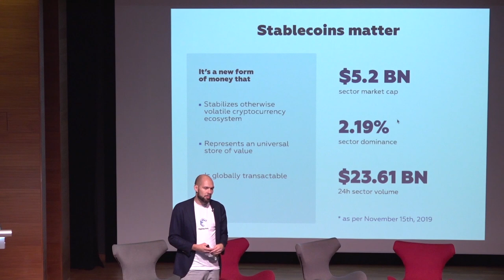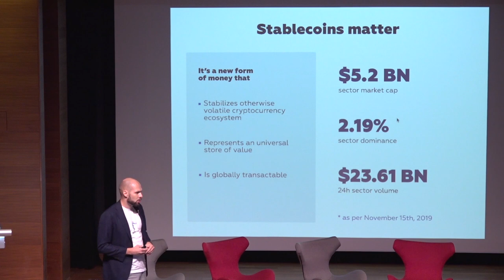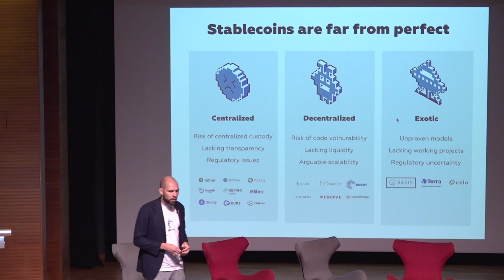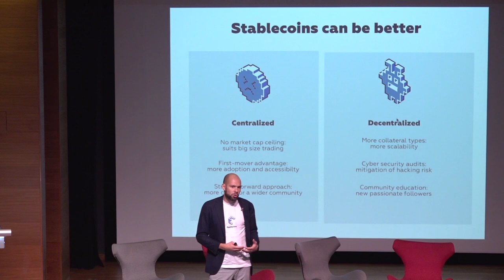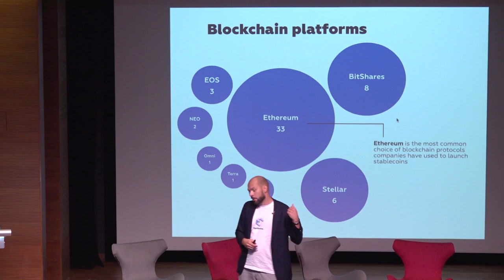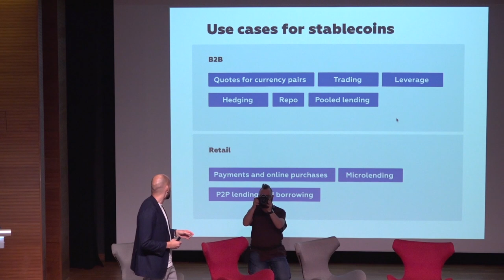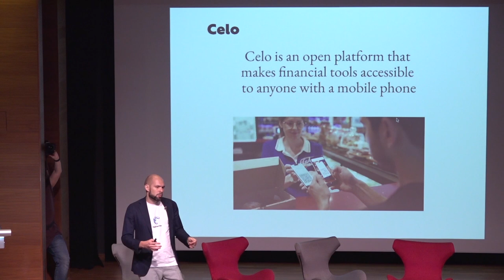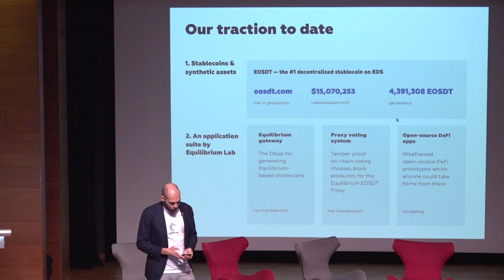Crypto Defiance 2019. Alex Melikhov, CEO of Equilibrium. Stablecoins - The Basis for Global DeFi.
Alex Melikhov, CEO of Equilibrium is giving a presentation on stablecoins as the basis for global DeFi

Equilibrium - the multichain framework for asset-backed stablecoins and DeFi products.